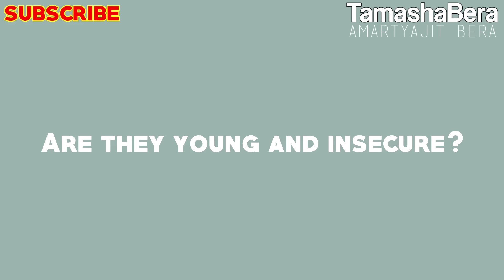Funny QnA Social Experiment